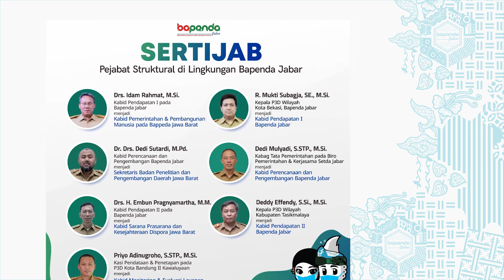Serah Terima Jabatan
Serah Terima Jabatan Pejabat Struktural di Lingkungan Badan Pendapatan Daerah Provinsi Jawa Barat dilaksanakan di Aula Bapenda Jabar, Senin (7/12).
Pejabat yang Alih Tugas di antaranya adalah Kepala Bidang Pendapatan I,
Drs. Idam Rahmat, M. Si.
Kepala Bidang Pendapatan II,
Drs. H. Embun Pragnyamartha, M.M.
Kepala Bidang Perencanaan dan Pengembangan,
Dr. Drs. Dedi Sutardi, M. Pd.
dan Kepala Seksi Pendataan dan Penetapan Pusat Pengelolaan Pendapatan Daerah Wilayah Kota Bandung II Kawaluyaan,
Priyo Adinugrohom S. STP., M. Si.
Acara dihadiri oleh Kepala Bapenda Jabar,
Sekretaris Bapenda Jabar,
Para Kepala Bidang, Perwakilan Korwil dan Perwakilan dari Dharma Wanita Persatuan Bapenda Jabar.
Dalam sambutannya,
Kepala Bapenda Jabar,
Dr. Hening Widiatmoko, M.A. mengungkapkan bahwa ini adalah sebuah proses, perubahan dan dinamika dalam karir.
Terima kasih atas semua kontribusinya,
membuat organisasi ini berjalan dan sudah melakukan yang terbaik.
Selamat dan sukses untuk mengemban amanah di tempat yang baru.
Kita selalu menjadi Keluarga.
Memberikan yang terbaik untuk bangsa.